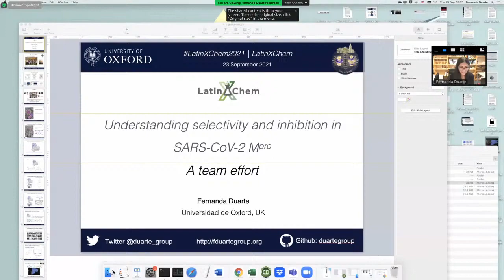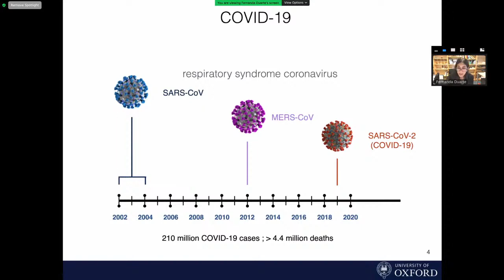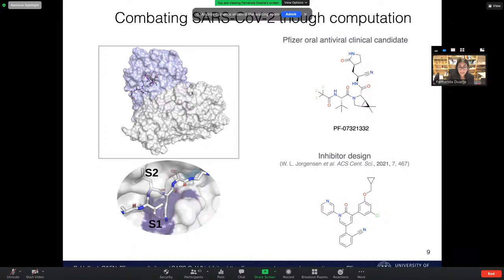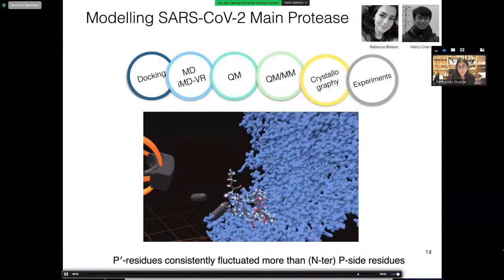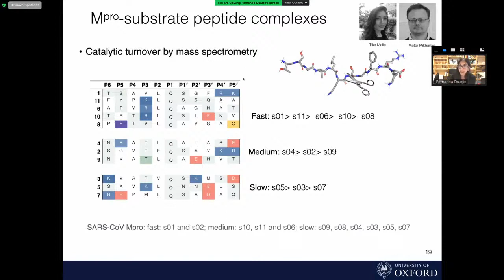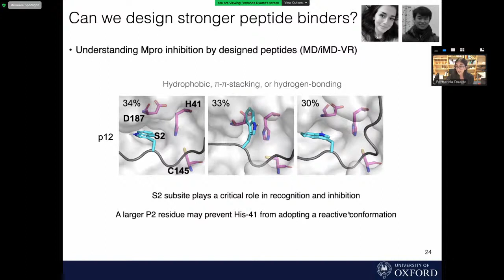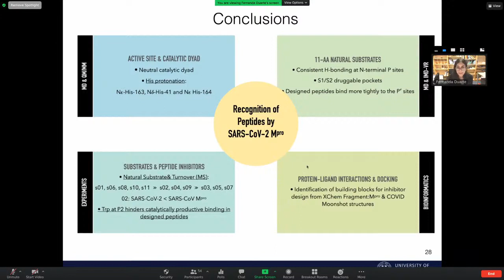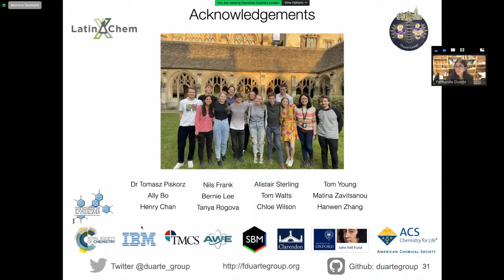Understanding selectivity and inhibition in SARS-CoV-2 Mpro – A team effort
Webinar by Prof. Fernanda Duarte from University of Oxford